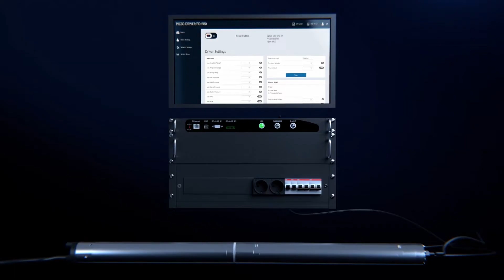AJProTech | Product Development Studio | 2024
Are you planning to create a new Consumer Electronics product?

Building hardware is not easy, especially during semiconductor shortage and economy slowdown.

AJProTech is a Product Development partner that helps companies design and launch new products.
We work with the world's best innovators and transform their ideas into mass-production devices.

We offer:
Feasibility Study
Electrical Engineering
Mechanical Design
Firmware and Software
Contract Manufacturing support

We are trusted by:
Fast Company Innovation by Design award with Terraglide
A' design award 2025 with Terraglide
Muse design award 2024 for Terraglide
iF Design award 2024 for Huupe and 2025 for Bridger
Good design award 2023 for Meloscene
Muse Design Award 2023 for Meloscene and Terraglide
Clutch 5 stars review rating
Clutch - Top product designers
Clutch - Top IoT developers
GoodFirms - Top IoT development company
Upwork - Top-rated plus. 100% job success

55+ projects completed
400,000+ units manufactured

35 engineers
3 offices: Los Angeles and Taiwan

We are featured on Forbes, BBC, Digital Journal, ABC News, and CBS news.

We work with the world’s best startups and global companies.

Our clients raised over $200M from top Venture Capital firms and crowdfunding platforms to scale products we designed together.

AJProTech can be your reliable engineering partner and advise what is best for your goals and budget.

AJProTech - Product development from idea to mass manufacturing.